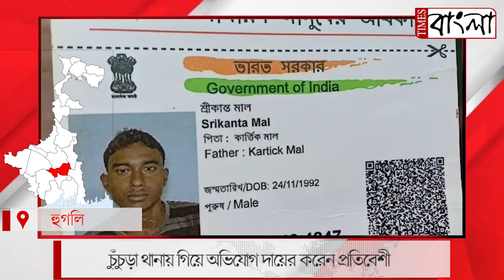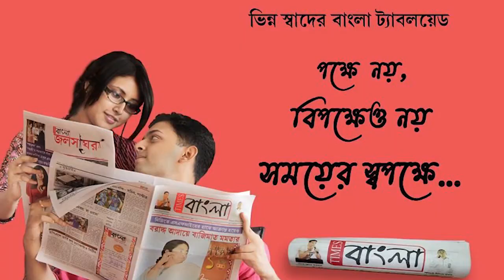পুকুর থেকে উদ্ধার যুবকের মৃতদেহ